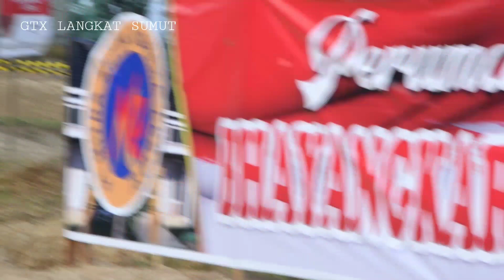MOTO I SENIOR 110cc - KEJURDA PUTARAN 4 MOTOCROSS & GRASSTRACK 2019